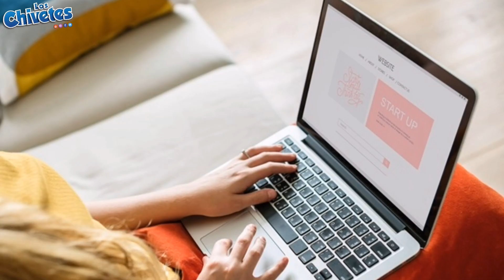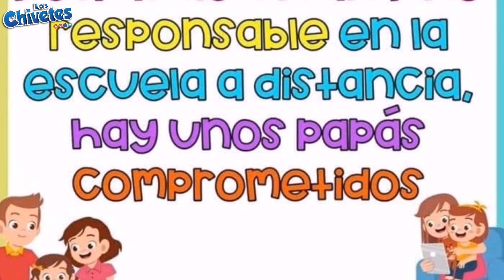agradecimiento a padres de familia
Este video agradece a los padres de familia por apoyar a sus hijos. Video emotivo de agradecimiento a los padres de familia. video que te hace llorar